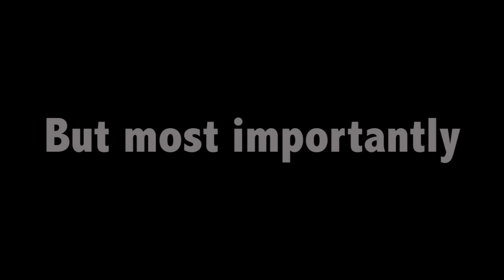By The Grace of God We Made It | BASS Wild Card Day 3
Day 3 rolled around, and found us sitting in 4th place, only a few pounds behind our leaders and friends, Johnny Ledet and Justin Cooper. The final day was a struggle, but I felt God telling me to wait for his provision, not my own, and at the end of the day, I culled 3 times! We ended the tournament in 6th place, and qualified for the BASS College Fishing National Championship, July 28th-30th at Green River Lake in Kentucky! We know it will be tough, but we are ready to defend our title! See y'all there!